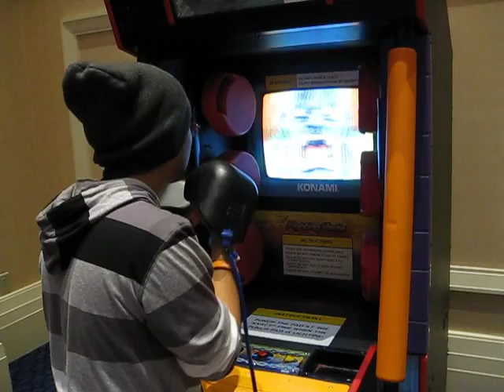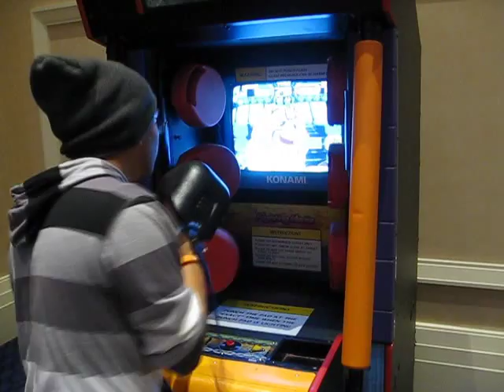Katsucon XX - Fist of the North Star Arcade Game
THIS IS THE BEST ARCADE GAME. I WANT TO OWN IT.

It's too bad people were too hardcore with the game and broke the bottom right pad. You can just barely play without the last pad but it reaches a point where you will take too many hits. It's just way more fun with all 6 pads fully functional.